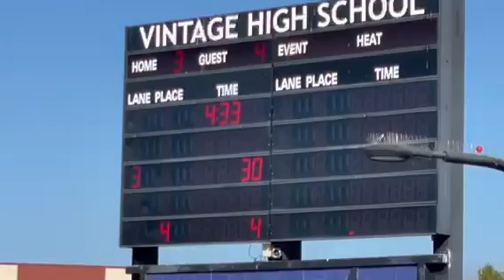Video: Gabriel Holloran scores for Vintage, but visiting Napa High answers with a Mario DeIanni goal